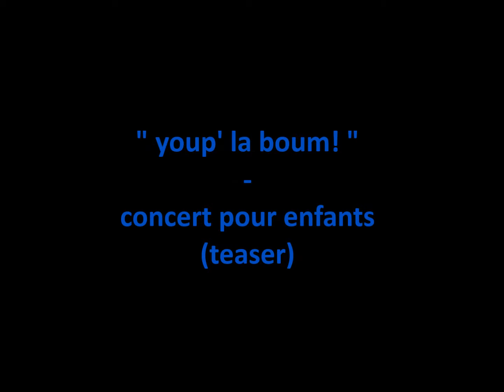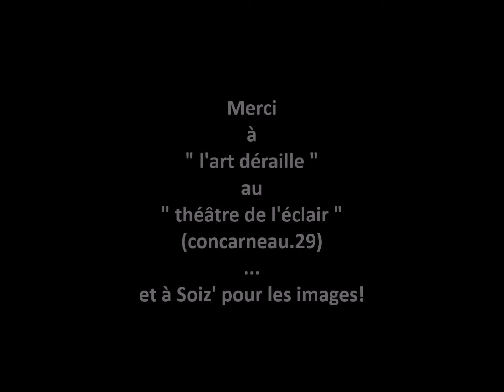Sharlubêr Cie Sharlalune spectacle chansons jeune public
Venez découvrir cet étonnant concert pour pour le jeune public .
Un trio de choc ! Voix, accordéon, batterie, percus, banjo, ukulélé, guitares, samples… Une véritable armada d’instruments insolites, des chansons drôles et pertinentes qui feront chanter les gamins et frétiller leurs guibolles. Un chouette de voyage nourri de différents styles musicaux
ce spectacle énergique et sensible plaira à toute la famille !